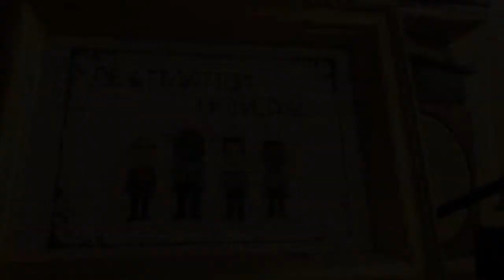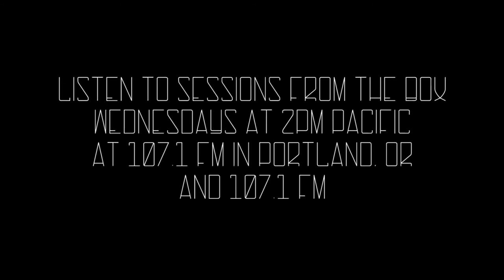Shana Falana- Come On Over live on Sessions From The Box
Shana Falana a two piece from Upstate New York, stopped by Destination Universe in Portland, Oregon to play this set laden with swoony shoegaze, new wave darkness, and just a sprinkling of pop.

Big thanks to Elly Swope, Erika Anderson, Victor Nash, Taz Coffey, and Dante Cuestas-Thompson.